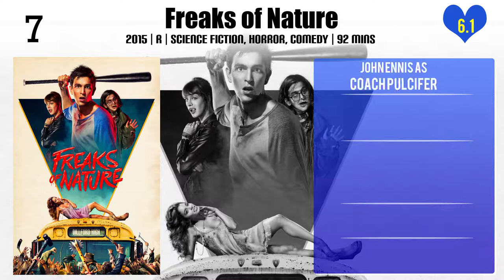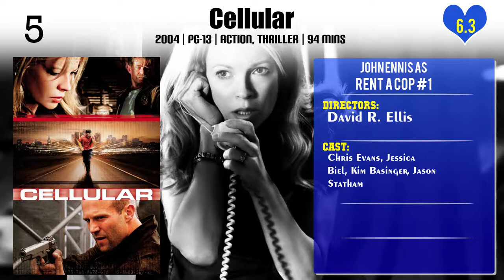John Ennis Top 10 Movies of John Ennis| Best 10 Movies of John Ennis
Top 10 Movies of John Ennis

Find the list of top 10 and best movies by John Ennis
Wake Up, Ron Burgundy: The Lost Movie
Who's the Caboose?
Slash
Freaks of Nature
The Arm
Cellular
Walk Hard: The Dewey Cox Story
Tenacious D in The Pick of Destiny
Call Me Lucky
Zodiac

Pl. Comment down your favorite movie of John Ennis